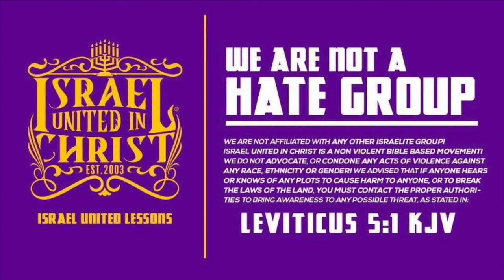The Israelites: Slaves in Greece, Sold in America